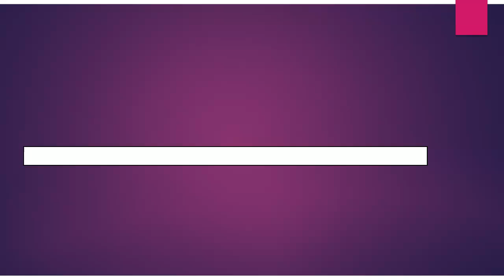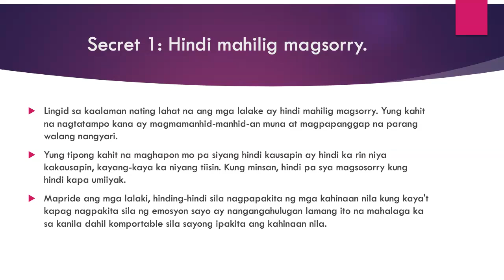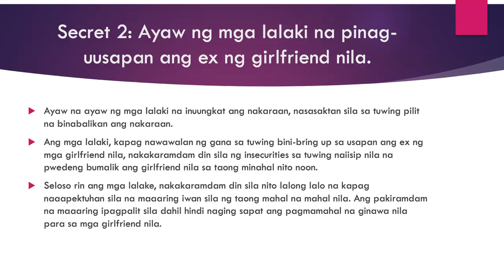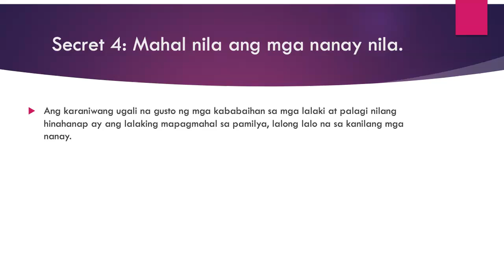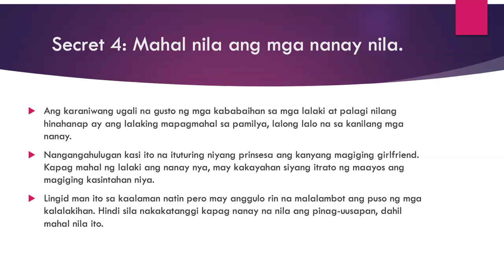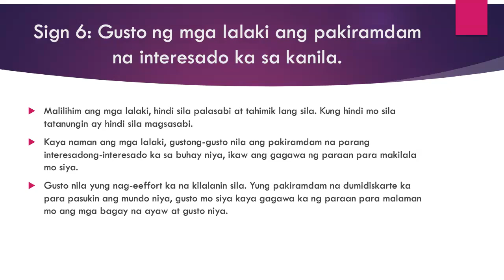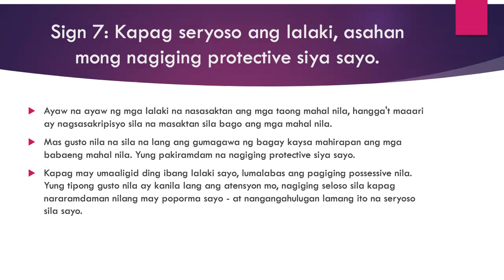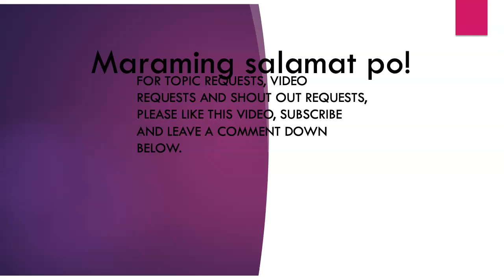8 Sikreto ng Mga Lalaki na Hindi Alam ng Mga Babae (Secrets ng Lalaki na Sana Alam ng Babae)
Ano ba ang mga lihim ng mga lalaki na hindi nila pinapaalam sa babae? Panuorin ang video na ito para malaman ang 8 sikreto ng mga lalaki na hindi alam ng mga babae o secrets ng lalaki na sana alam ng babae.

PPS12504952